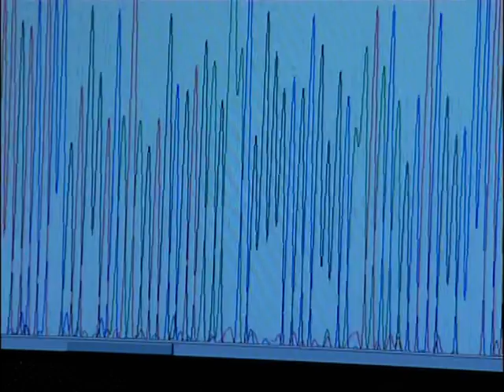African Buffalo: A major eco-tourism attraction but also a carrier of serious diseases (Part 2)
This DVD provides concise information about the epidemiology, diagnosis and control of the following diseases:
- Foot-and-mouth disease
- Bovine tuberculosis
- Buffalo-associated Theileriosis (corridor disease)
- Bovine brucellosis
- Trypanosomosis

Production/Graphic design/Animations: Ms E Mayhew and M & M Pictures

Script writing: Prof JAW Coetzer, Prof NJP Kriek, Ms B Basson, Prof P van den, Bossche, Prof W Vosloo, Dr M Hofmeyr, Prof B Penzhorn, Prof J Godfroid,
Dr R Bengis and Prof RC Tustin

Copyright: University of Pretoria

More information is available through the African Veterinary Information Portal (AfriVIP)